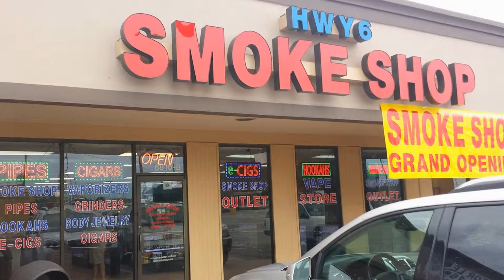Highway 6 Smoke Shop Houston TX 77083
Hwy 6 Smoke Shop Outlet Sugar land TX